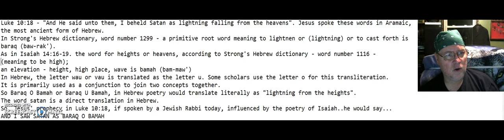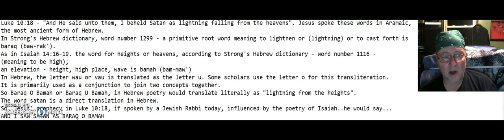Does The Bible Say Barack Obama Is The Antichrist? Read This Scripture & Decide 4 Yourself!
Does The Bible Say Barack Obama Is The Antichrist?  Read This Scripture & Decide 4 Yourself! I KNOW The Answer!

Do these things after praying the Salvation Prayer:

1) Get a King James Version Bible and read it daily, it will feed your spirit and soul, the way you feed your body with food and water.

2) Pray to Jesus Everyday. He is your NEW Best Friend and He Wants to Talk with you daily.

3) Make sure you find a christian church and get water Baptized, dunked under water, if you have been sprinkle baptized in the past it does NOT count.

4) Pray to be filled with the Holy Spirit, "Sanctified". You do this by praying, reading the Bible and living for Jesus.

5) take your King James Bible to church. When the preacher speaks, make sure what he says matches your Bible, it not, get up and walk out and find a new church.

6) ***VERY IMPORTANT*** Make SURE you REPENT of EVERY SIN you do now, ask Jesus to forgive you with an honest heart and He will.

1) I believe In The Triune God Head, God Jesus and the Holy Spirit
2) Salvation Through Jesus Christ Is The ONLY Way To Heaven
3) I believe Christians MUST REPENT Of Post Salvation Sin
4) I believe in immersion Baptism only
5) I believe in Holy Communion
6) I believe all people will spend forever in Heaven or Hell
7) I believe in Conditional Security
8) I believe in the Pre-Tribulation Rapture
9) I believe God Created the Heavens and the earth
10) I believe in ONE God, Jehovah & Jesus Christ His Son